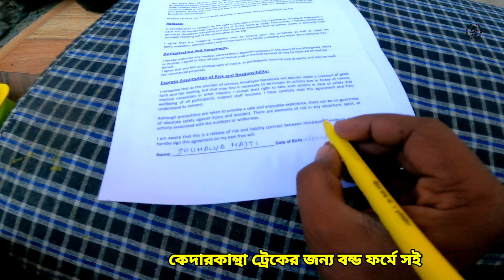Kedarkantha Trek Ep 03 | Sankri to Juda ka Talab | Kedarkantha trek guide in bengali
Kedarkantha
Kedarkantha trek
Kedarkantha Snow trek
Kedarkantha trek In Bengali
Kedcarkantha trek in winter
Dehradun to Sankri Bus Journey
Thrillophilia
Snow Trek
Best Trek in India
Uttrakhand Trek
sankri
kedarkantha trek thrillophilia reviews
kedarkantha trekking company
Kedarkantha trekking Guide
Kedarkantha solo trip
kedarkantha trek rental equipment
Kedarkantha rental shop
sankri rental shop
sankri rental price
trtekking equipment rent peice
trekking gear rent shop sankri
sankri trekking gear price
Juda Ka talab
sankri to juda ka talab
kedarkantha trekking
Kedarkantha trek In 2021
Kedarkantha trek in 2022
Kedarkaantha trek in December
Har ki Dun Trek
Bali pass trek
Trek From Sankri
Kedarkantha trek in Uttrakhand
Soumalya
Soumalya Maiti
Lets Go
lets Go with soumalya
Soumalya Vlog
Rajasthan Bengali Vlog
Bengali Tour Vlog
Bengali Trvavel vlog
Bengali Travel Blogger
Bengali Travel Channel